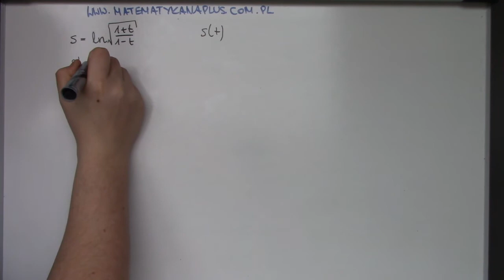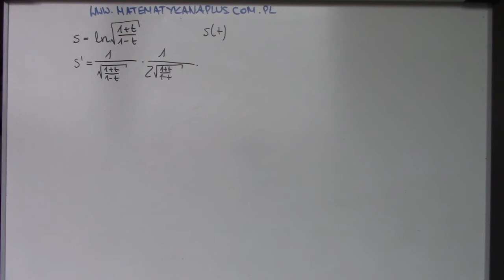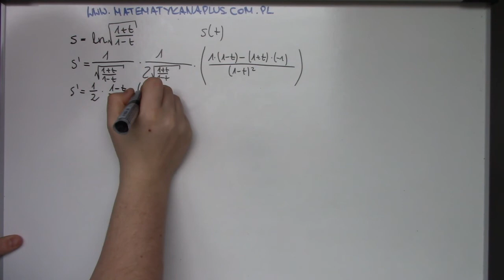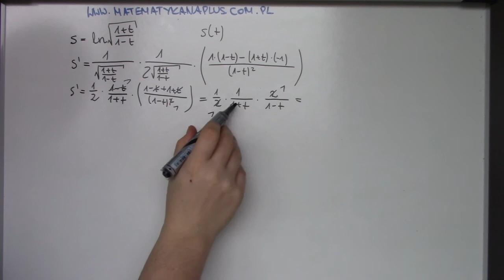Pochodna funkcji jednej zmiennej cz.126 Krysicki Włodarski przykład 6.166 Pochodna złożona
Pochodna funkcji jednej zmiennej cz.126 Krysicki Włodarski przykład 6.166
Pochodna złożona